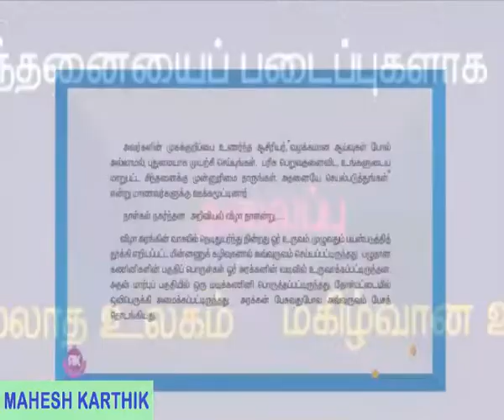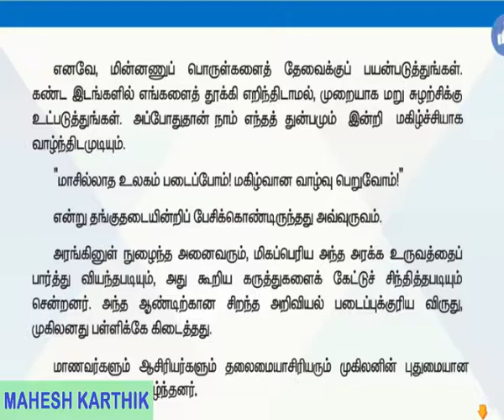CLASS-4_தமிழ்_மாசில்லாத உலகம் படைப்போம்